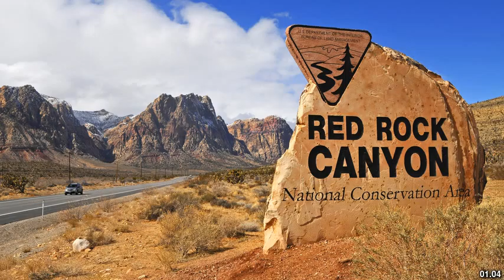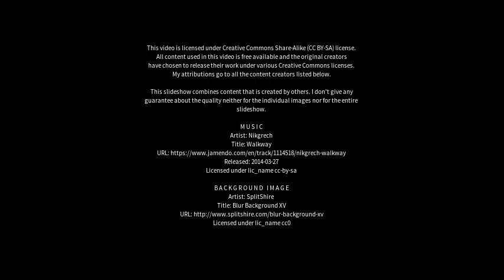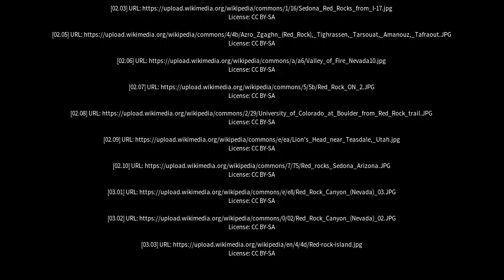Best places to visit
Best places to visit - Red Rock (Australia) Best places to visit - Slideshows from all over the world - City trips, nature pictures, etc.